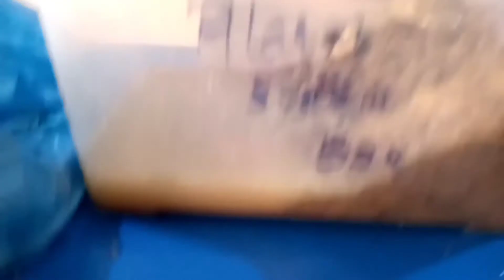Weathering, Erosion And Deposition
Weathering, erosion, and deposition are processes that act together to wear down and build up the Earth's surface. These processes have occurred over billions of years. Weathering is any process that breaks down rocks and creates sediments. ... Mechanical (physical) weathering is the breakdown of rock into smaller pieces.